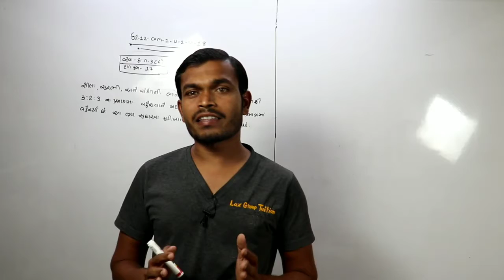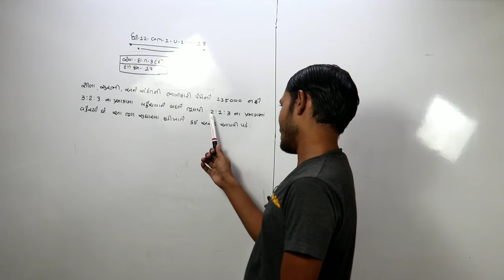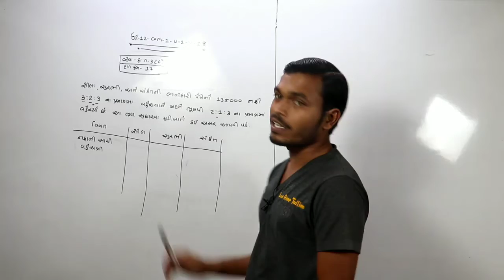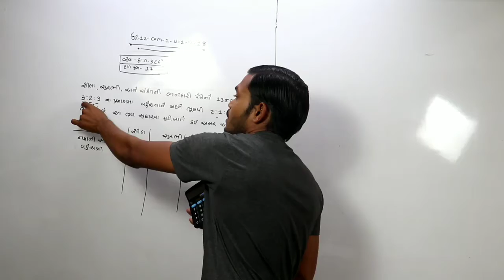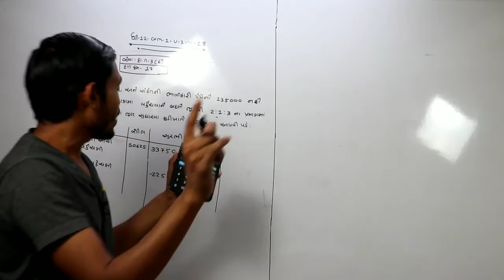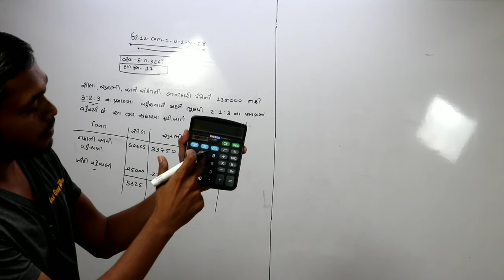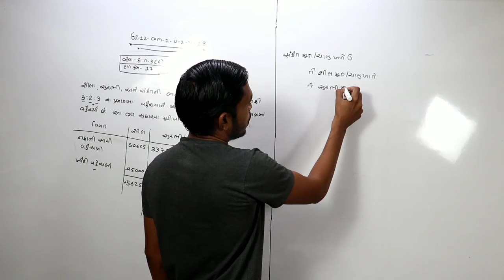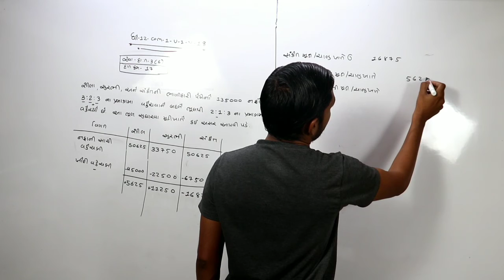STD= 12 – com -1 Unit -1 (ભાગીદારી :વિષય-પ્રવેશ)